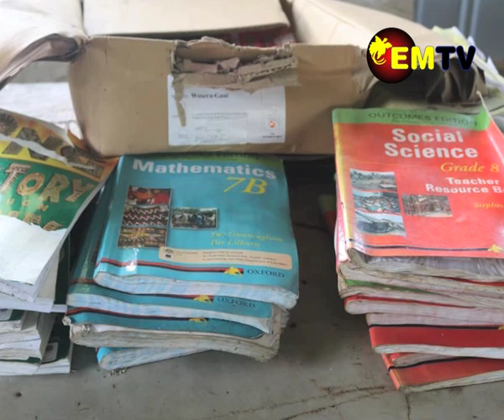SCHOOLS AFFECTED IN ESP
Approximately 120 schools including High Schools, Primary and Elementary schools are badly affected following the recent flood and earthquake that hit East Sepik Province.